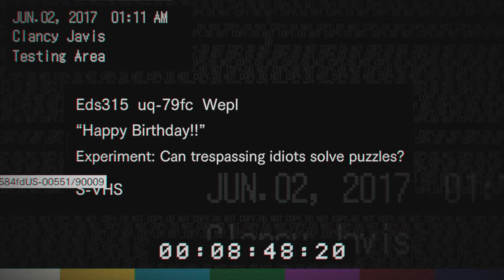🔥🎮 RESIDENT EVIL 7: BIOHAZARD FULL GAMEPLAY WALKTHROUGH PART 5 - Twisted Puzzle! 🧟‍♂️💀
Hey there, fellow thrill-seekers and adrenaline junkies! Are you ready to dive headfirst into a heart-pounding, nail-biting adventure like no other? Because today, my friends, we are delving deep into the spine-chilling world of Resident Evil 7: Biohazard!

Grab your snacks, turn off the lights, and buckle up because we're about to embark on a gameplay walkthrough that will have you on the edge of your seat from start to finish. And trust me, this is not for the faint of heart!

In this epic journey, we follow the trail of Mia, a missing woman with a mysterious past, and it's up to us to unravel the secrets of the Baker family plantation. But be warned, danger lurks around every corner, and the undead creatures that roam these halls are not to be underestimated.

As we navigate through the dark corridors and eerie rooms of this derelict mansion, we will face unimaginable horrors, solve mind-bending puzzles, and encounter some of the most terrifying foes ever to grace the world of gaming.

But fear not, my friends, for I am your fearless guide through this nightmarish landscape. Armed with quick reflexes, a sharp wit, and a whole lot of courage, I will lead you through the darkness and help you survive the unimaginable terrors that await.

So, are you ready to join me on this adrenaline-fueled, pulse-pounding adventure? Are you brave enough to face your fears and dive headfirst into the world of Resident Evil 7: Biohazard? If so, grab your controller, take a deep breath, and let's embark on this unforgettable journey together.

Get ready for jumpscares, epic battles, and a rollercoaster of emotions as we uncover the truth behind Mia's disappearance and confront the horrors that lurk within the depths of this twisted world.

This is not just a game; this is an immersive journey into fear and survival. So buckle up, my friends, and let's dive into the world of Resident Evil 7: Biohazard!

[Camera pans out as the screen fades to black, leaving viewers eagerly anticipating the thrill ride that awaits them in the next episode]

[Exciting music fades out]

Get ready to scream your lungs out and uncover the secrets of Resident Evil 7: Biohazard! Let's do this! 💀🎮🔥

Note: Feel free to adjust the script as needed to fit your style and preferences!